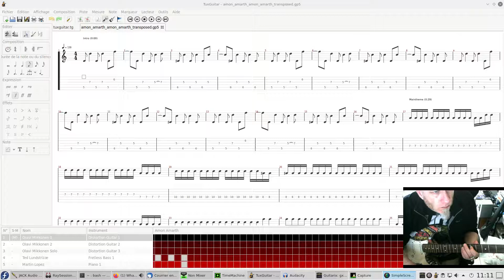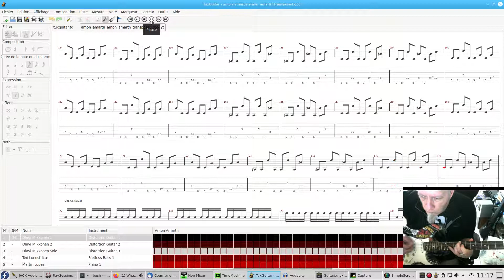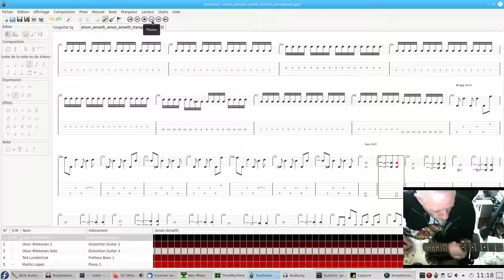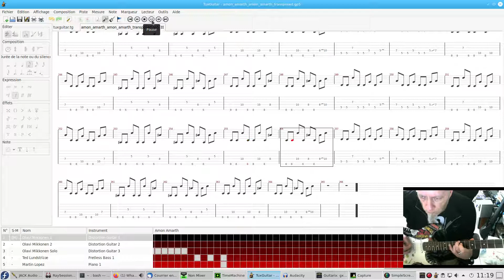Amon Amarth / Amon Amarth - played on Fedora with TuxGuitar and Guitarix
The guitars have been transposed 5 semitones above original tuning to be played on a standard tuned guitar.

The guitar is processed using Guitarix from master repository (28 of november).

The last RT kernel is used:  5.10.21-rt34 on Fedora 32